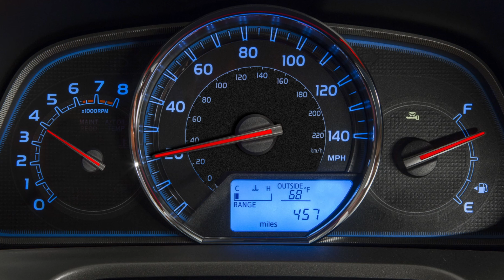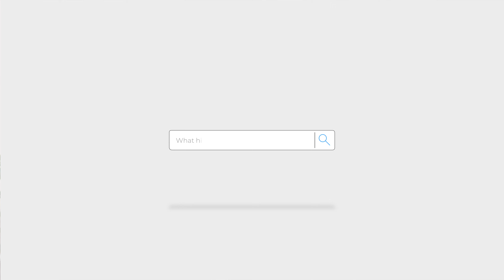Deepening Connection: Tips for Deep Conversations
Are you tired of shallow connections in our super connected world? Join Zach in his video "Beyond Small Talk: Deepening Connection In A Superficial World" as he shares tips on how to cultivate deep, meaningful relationships. Learn how to ask open-ended questions, listen actively, and mirror back responses to truly connect with others. Don't miss out on this insightful guide to moving beyond small talk!